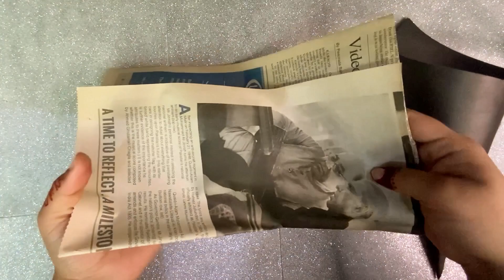How to make flower 🌹 bouquet/rose day/diy bouquet/easy/gift/ Valentine’s Day bouquet/simple ideas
How to make flower 🌹 bouquet/rose day/diy bouquet/easy/gift/ Valentine’s Day bouquet/simple ideas/beautiful/unique ideas/gift ideas